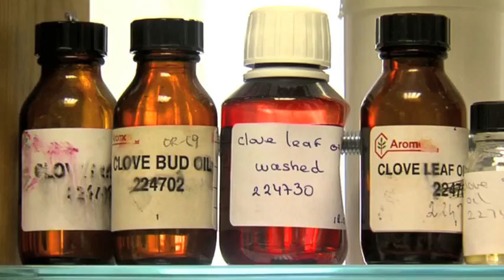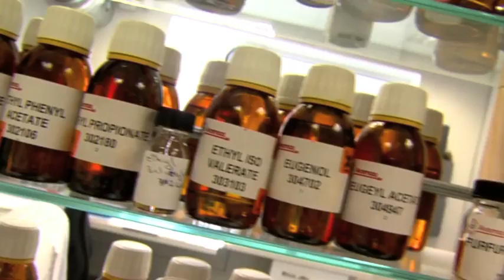Royal Society of Chemistry: Chem Careers project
Working with the Cambridge based RSC we were commisioned to produce 20 job profile films for the RSC Chem Careers online portal. Working closely with the RSC careers team we filmed 20 individuals from England, Ireland, Scotland and Wales.

The brief was to inform and to engage young people into thinking about their Chemistry career choices.